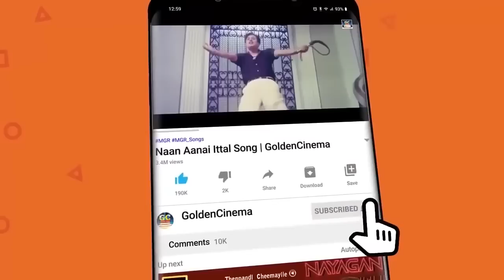ஏழைகள் மன வலிமையுடன் கேட்கும் தத்துவ பாடல்கள் | Kannadhasan - Tms Thathuva Padalgal | 60s Hits.